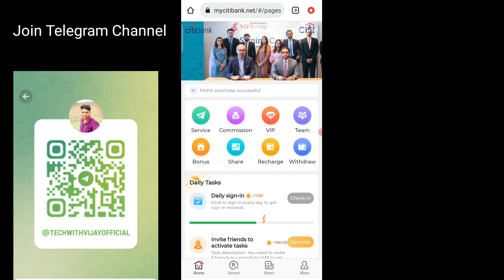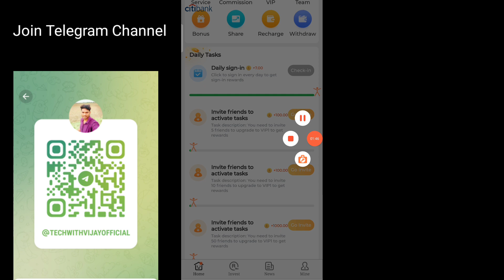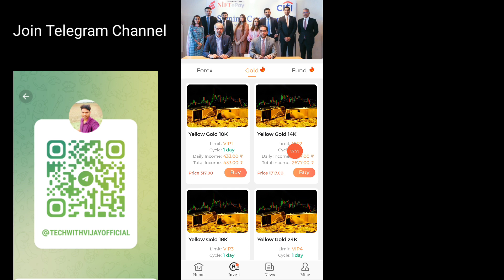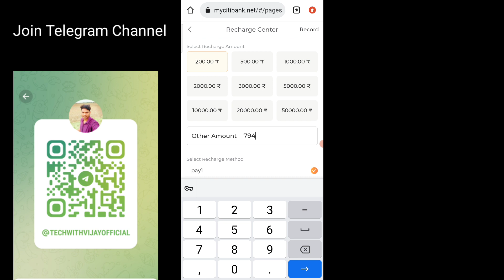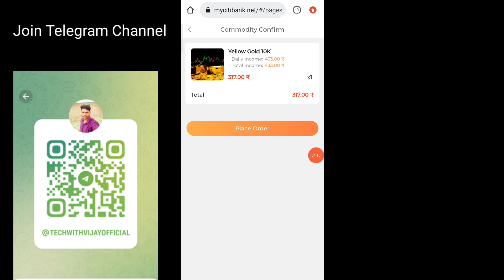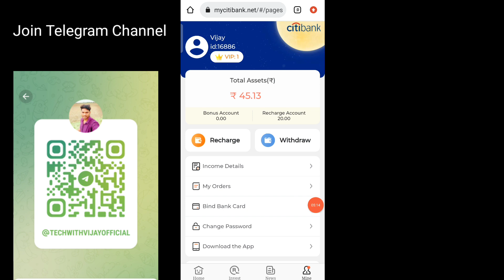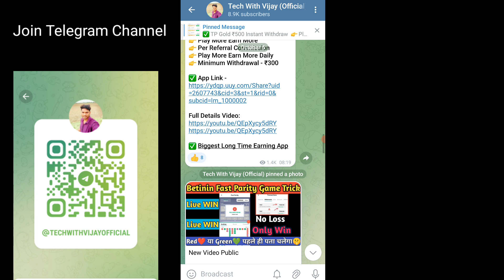citi earning app today | citi app withdrawal | citi app payment proof | citi app kab tak chalega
🤑 citi App download link🤑

2022 earning app
 earning apps
2022 best power bank app

Disclamer -:
धन्यवाद 🙏🙏🙏